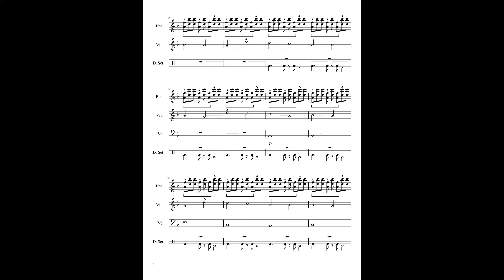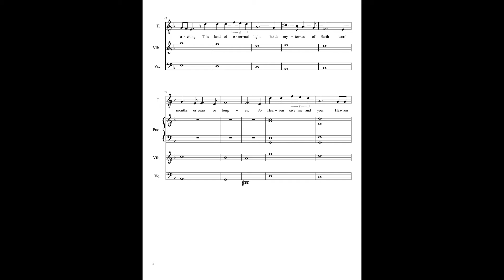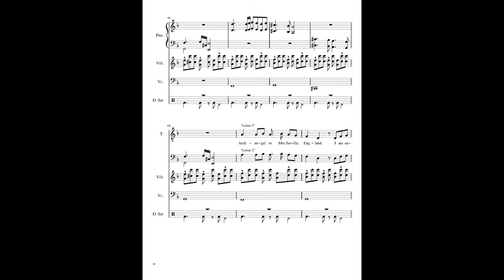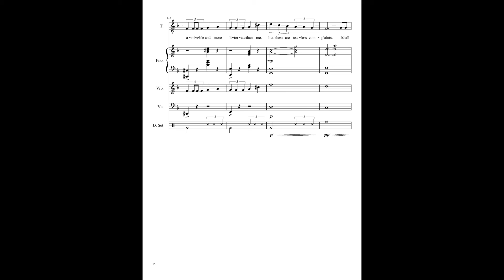Letters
Written by Grey Smith.
Developed as part of an independent study with Matt Ulery at Loyola University Chicago.
Part of a musical theatre adaptation of Mary Shelley's Frankenstein.